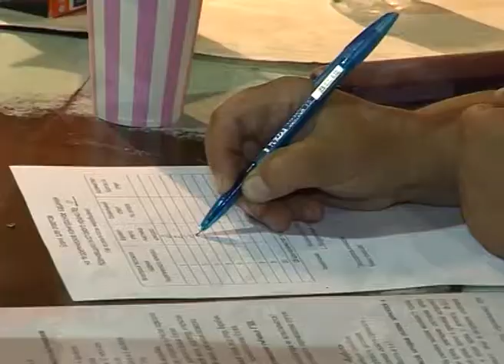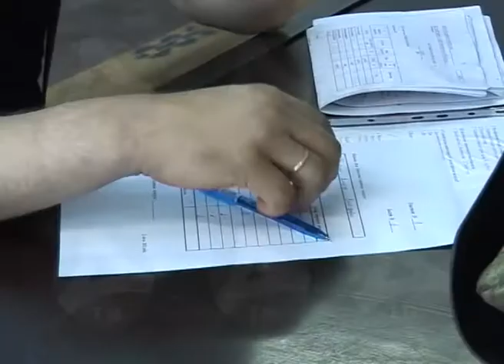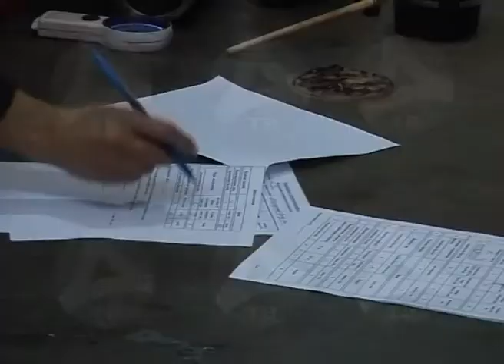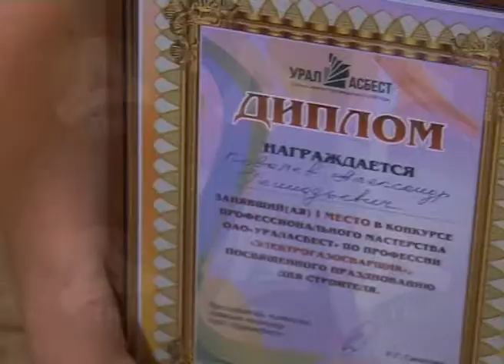26 07 2016 Конкурс АРМЗ